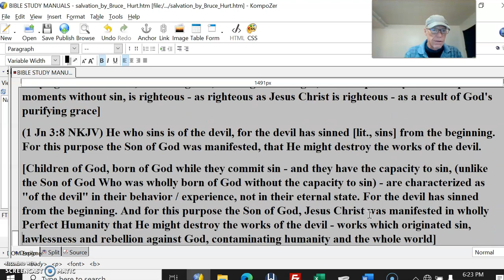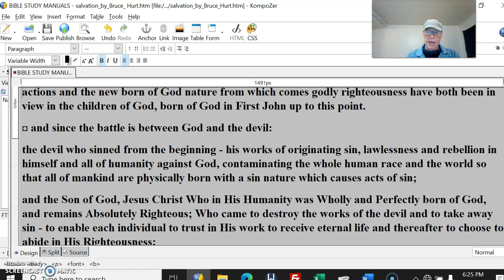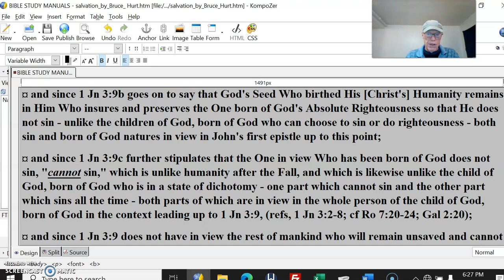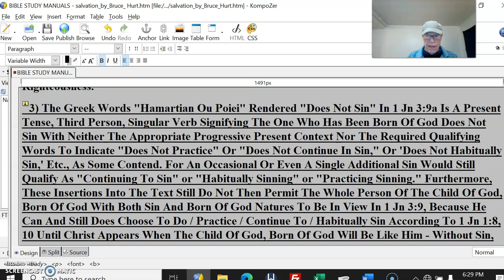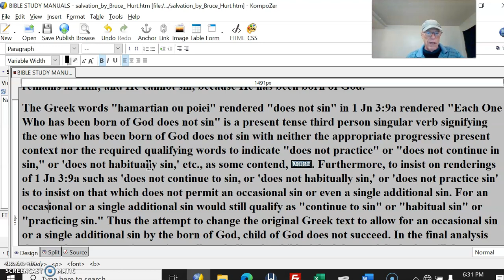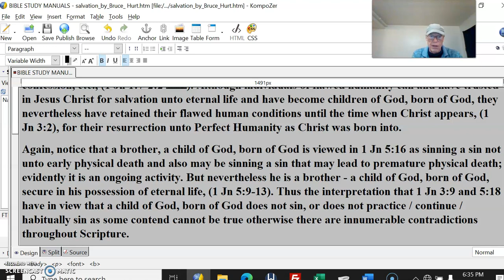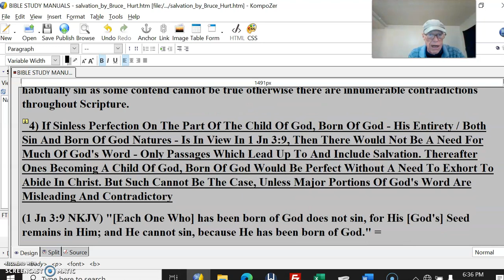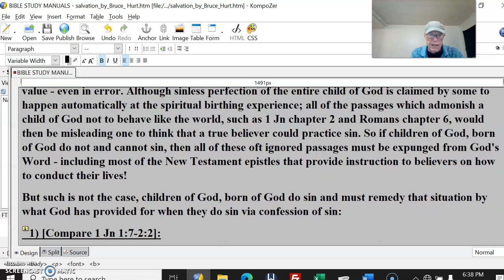Bruce Hurt – Salvation #9¬ NOT secured by moment of faith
2) The Following Words From 1 Jn 3:9 Rendered, "Each One Who Has Been Born Of God Does Not Sin [At All] For His [God's] Seed Remains In Him; And He Cannot Sin, Because He Has Been Born Of God," Can Only Refer To The Son Of God, Jesus Christ.
(1 Jn 3:9 NKJV) "[Each One Who] has been born of God does not sin, for His [God's] Seed remains in Him; and He cannot sin, because He has been born of God." =
¤ Since 1 Jn 2:28-3:8 has in view the stark contrast between the Son of God and His Righteousness and sin and the devil; and the battle between them - as exemplified by potential acts of sin and righteousness by the children of God, born of God wherein the nature from which comes sinful actions and the new born of God nature from which comes godly righteousness have both been in view in the children of God, born of God in First John up to this point.
¤ and since the battle is between God and the devil:
the devil who sinned from the beginning - his works of originating sin, lawlessness and rebellion in himself and all of humanity against God, contaminating the whole human race and the world so that all of mankind are physically born with a sin nature which causes acts of sin;
and the Son of God, Jesus Christ Who in His Humanity was Wholly and Perfectly born of God, and remains Absolutely Righteous; Who came to destroy the works of the devil and to take away sin - to enable each individual to trust in His work to receive eternal life and thereafter to choose to abide in His Righteousness;
¤ and since 1 Jn 3:9a and b stipulate, "Each One Who has been born of God does not sin, for His [God's] Seed remains in Him, indicating Absolute Sinless Perfection which is unlike the whole person of the children of God, born of God who can choose to sin or choose to do righteousness - both sin and born of God natures in view in John's first epistle up to this point;
¤ and since 1 Jn 3:9b goes on to say that God's Seed Who birthed His [Christ's] Humanity remains in Him Who insures and preserves the One born of God's Absolute Righteousness so that He does not sin - unlike the children of God, born of God who can choose to sin or do righteousness - both sin and born of God natures in view in John's first epistle up to this point;
¤ and since 1 Jn 3:9c further stipulates that the One in view Who has been born of God does not sin, "cannot sin," which is unlike humanity after the Fall, and which is likewise unlike the child of God, born of God who is in a state of dichotomy - one part which cannot sin and the other part which sins all the time - both parts of which are in view in the whole person of the child of God, born of God in the context leading up to 1 Jn 3:9, (refs, 1 Jn 3:2-8; cf Ro 7:20-24; Gal 2:20);
¤ and since 1 Jn 3:9 does not have in view the rest of mankind who will remain unsaved and cannot do any acts of godly righteousness and sins all the time;
then it is the One wholly born of God Who, in His Entirety, Who does not and cannot sin: Jesus Christ, Who is in view in 1 Jn 3:9. All who trust in Him for salvation unto eternal life will be justified unto His Righteousness unto eternal life; and through Him the works of the devil have been destroyed, enabling the child of God, born of God to choose to abide in God's Absolute Righteousness.
3) The Greek Words "Hamartian Ou Poiei" Rendered "Does Not Sin" In 1 Jn 3:9a Is A Present Tense, Third Person, Singular Verb Signifying The One Who Has Been Born Of God Does Not Sin With Neither The Appropriate Progressive Present Context Nor The Required Qualifying Words To Indicate "Does Not Practice" Or "Does Not Continue In Sin," Or 'Does Not Habitually Sin,' Etc., As Some Contend. For An Occasional Or Even A Single Additional Sin Would Still Qualify As "Continuing To Sin" or "Habitually Sinning" or "Practicing Sinning." Furthermore, These Insertions Into The Text Still Do Not Then Permit The Whole Person Of The Child Of God, Born Of God With Both Sin And Born Of God Natures To Be In View In 1 Jn 3:9, Because He Can And Still Does Choose To Do / Practice / Continue To / Habitually Sin According To 1 Jn 1:8, 10 Until Christ Appears When The Child Of God, Born Of God Will Be Like Him - Without Sin, (1 Jn 3:2)
The Greek words "hamartian ou poiei" rendered "does not sin" in 1 Jn 3:9a rendered "Each One Who has been born of God does not sin" is a present tense third person singular verb signifying the one who has been born of